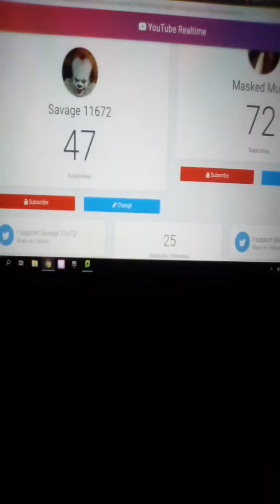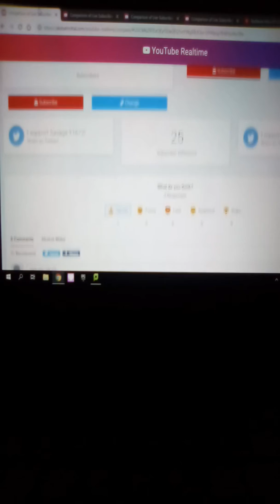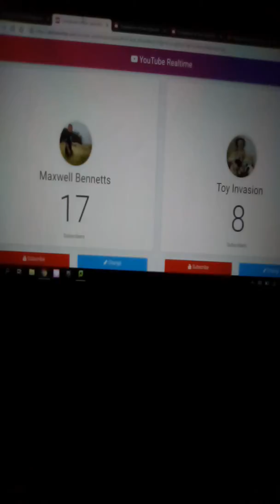Savage vs MM